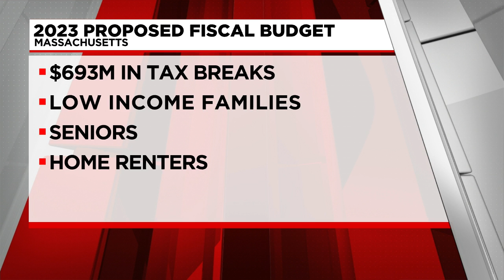Gov. Charlie Baker unveils $48.5B state budget proposal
Baker outlined some of the proposed tax cuts in the speech.